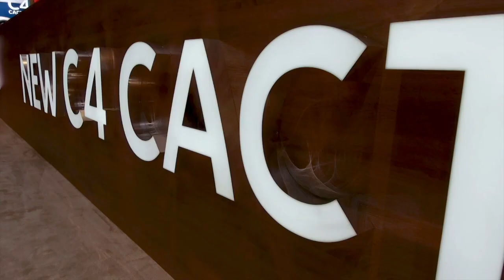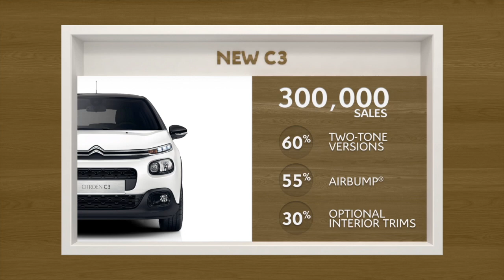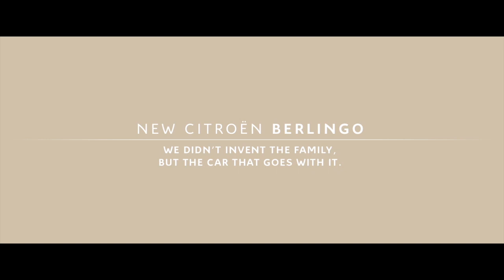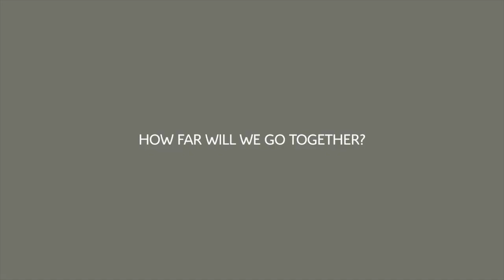Geneva International Motor Show 2018 - Citroën Press Conference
During the Geneva International Motor Show 2018, Citroën confirms its product offensive with a completely redesigned booth and the exhibition of 6 models launched in Europe in less than 2 years. Such as C3 Aircross, New Citroën Berlingo, C3 Elle Special Edition, New C4 Cactus and C4 SpaceTourer Rip Curl!